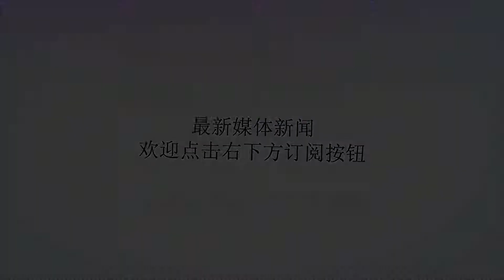英超首轮焦点战成总决赛预演？瓜迪奥拉完胜埃梅里！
谢谢！今天凌晨，英超第一轮的焦点之战以曼城的取胜画上了句号，作为有希望争冠的两支球队，都深知每一场比赛的重要性，所以都踢的格外认真。先看一下曼城队，除了没有首发刚刚归队的德布劳内，这应该就是本赛季曼城最佳的首发阵容了，阿圭罗单箭头顶在前面，后面有德布劳内，斯特林和马赫雷斯三大既能突破又能传球的球员，锋线实力基本可以说是冠绝英超，中后场有京多安，拉波特，斯通斯，费尔南迪尼奥，斯通斯在世界杯上的表现相当出色，如果能把状态延续到俱乐部，防守就是值得保障的，门迪和沃克两个边后卫的进攻和突破能力也相当强，让对面不好做出针对防守，本场比赛，曼城的两个进球全部来自于门迪的助攻。曼城现在主要的战术就是两翼进攻，因为边路的进攻好手已经囤积了太多，之后不知道首发中锋会不会换成热苏斯，虽然热苏斯技术不如阿圭罗，但从战术角度热苏斯绝对是可以胜任的，毕竟在巴西国家队热苏斯都能从菲尔米诺手中抢走首发，如果不出意外曼城今年的联赛冠军还是稳了。再反观一下阿森纳，埃梅里的联赛首秀肯定吸引了很多球迷的关注，他们都期待着他能带给阿森纳新的活力和转变，毕竟离阿森纳上次拿联赛冠军已经有点年头了，阵容方面派出的基本是阿森纳现在所能派出的最好的阵容了，门将方面没有选择夏天刚买回来的莱诺，而是继续任用切赫，切赫全场作出了六次补救才让比分看上去稍微体面一点，不过买了莱诺让他替补真的是有点屈才，但放弃现在的切赫也有点可惜，不知道埃梅里之后会怎么选择，枪手最大的问题就是边路防守很差，贝莱林真的难堪大用，本场两个失球全部来自于左路进攻，如果这个问题不解决，之后面对切尔西的阿扎尔，利物浦的马内，曼联的桑切斯，都是会被轻松打爆的。埃梅里还有时间去对球队进行改造，本场任用小将古恩多兹就是一个大胆的尝试，他是全队传球次数最多的球员，并且传球成功率也很好，还交出了四次抢断和四次拦截，让人有种眼前一亮的感觉，不得不说在任用新人这方面埃梅里做的还不错，如果古恩多兹能踢出来，阿森纳多年后腰无力的问题应该就能得到改观了，总之枪迷应该还是很期待这个赛季的，新的主帅，新的战术，但是会不会想念教授呢？（罗掌柜）​